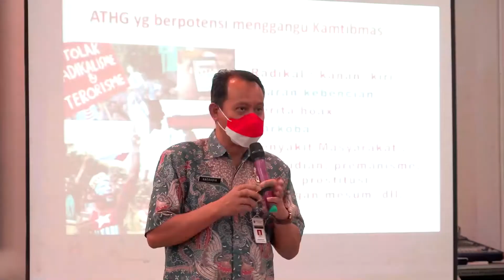PEMBEKALAN DAN APEL PETUGAS SATKAMLIMG DITBINMAS POLDA JATENG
Kegiatan guna menjaga kamtibmas di wilayah terkecil masyarakat, peran bhabinkamtibmas tentu menjadi ujung tombak keamanan masyarakat sekitar, Melalui pembekalan dan apel petugas satkamlimg yang disampaikan lamgsumg oleh Tim asistensi dan supervisi bidamg satkamling korbinmas baharkam polri di hotel new puri garden semarang, Jumat (25/3).